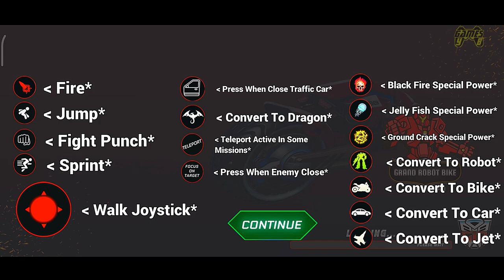Grand Robot Bike Car Transform City Attack: Transformers Robot Game - Android iOS Gameplay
Your Hero Bike Super Robot Battle-field Ranger is full of superpowers which will help you defeat city gangs, gangsters, mobsters, mobsters, thugs and other evil robots.  You can transform your robot into super fast bikes and super sports cars which you can catch when they try to escape after robbing the bank in their super car driving games.  You can transform your robot in many ways like transforming your robot into a flying pigeon or a flying jet into a bicycle or into a car etc.  This is the last chance for you to save your city from gangsters and from evil robots in this us police robot bike crazy stunt.  Fly over the Miami city by transforming our super bike into a flying shooter robot into a pigeon and spy on gangsters & criminals to save your city.

 US Transform Shooting Spy Endless Robot Fighting Game is a new idea in real robot transforming games & police bike robot fighting games where your spy force robot will fight against futuristic robot enemies to stop your rivals in real robot car transforming games from robot fighting games  .  The futuristic city in this crocodile robot transforming game is under attack by futuristic evil bike robots with police bike shooting robot transforming games.  Bike robot fighting game has just started in the survival city where mafia and gangsters are trying to rule over the city.  This amazing us police bike transformation in our police bike robot shooting game will help you to win the grand battle against evil robots.

 Features of Grand Robot Bike Transform City Attack
 - Stunning And Stunning Animations
 - Amazing robot helicopter transform shooting
 - Action-packed missions in the action arena
 - Perform Stunts on 4 unique bikes across 40 Levels
 - Special robot jet flying system to make more fun
 - Realistic bike physics with smooth smooth controls